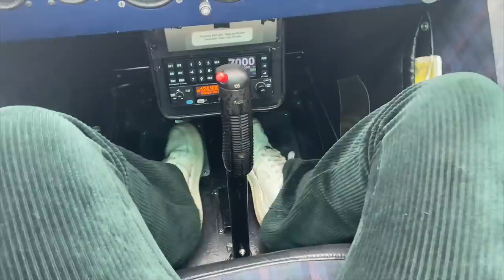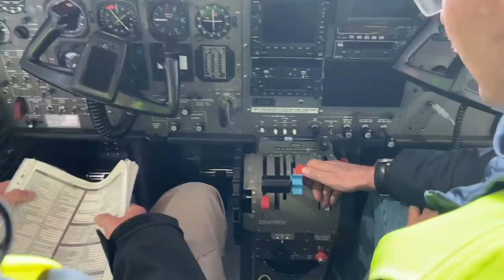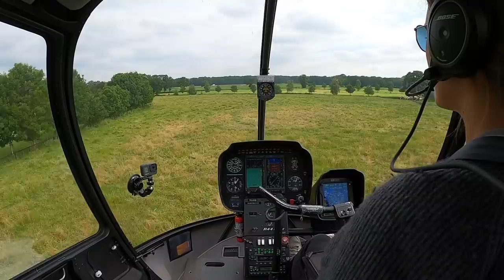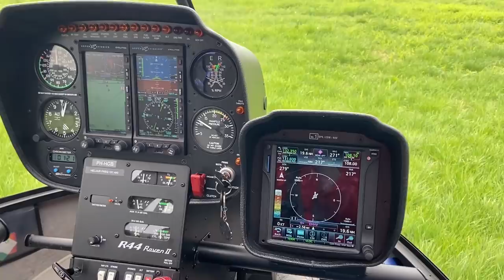A week in the life of a Pilot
Hi everyone,
It's about time I'd share a bit more of my daily life, and what I do in a week! When I filmed this vlog I was finishing off my helicopter license, and just started my training on the Cessna Caravan.
When I'm not flying, I enjoy spending time with my family and friends, as well as working on creating content for youtube. I really hope you enjoy this new vlog format, and seeing some more of what I do!

- I am speaking out of my own experience, rules and regulations may vary per country